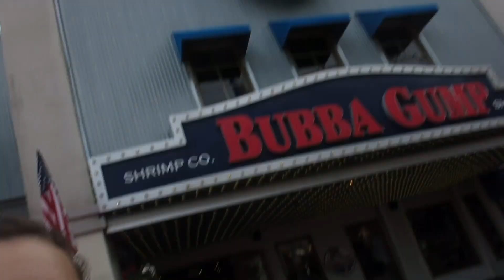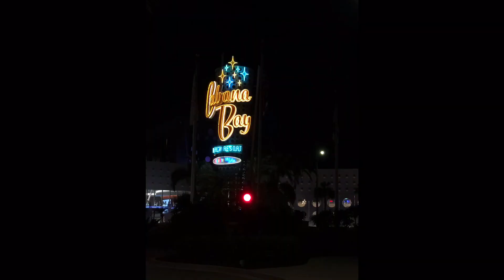USA HONEYMOON | ORLANDO | CABANA BAY AND CITYWALK | DAY 1